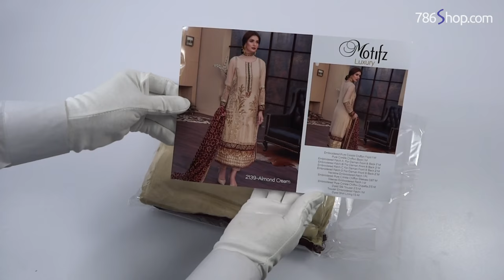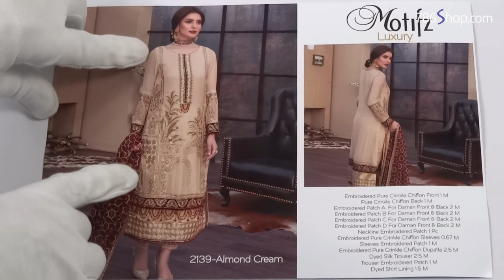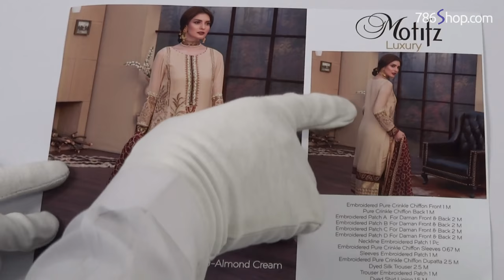Motifz Chiffon Suit 2019 | UNBOX & STITCH | Latest Dress Design 2139-ALMOND-CREAM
UNBOX and STITCH - Motifz Chiffon Dress Design 2139-ALMOND-CREAM. See how well we stitched the dress, first the Motifz Pakistani Chiffon Suit was unboxed and then we will show this dress in stitched form. Latest Collection of Motifz Designer Chiffon Dresses 2019. New Motifz designer embroidered Chiffon stylish Pakistani dresses are beautiful and trendy. Motifz designer Chiffon suits are elegant and stylish with intricate embroidery work on them. Pakistani designer chiffon dresses, stitched chiffon dresses. Unboxing dresses, Chiffon dress unbox, Pakistani dresses online shopping, dress unbox, branded chiffon dresses 2019, Unboxing dress material.